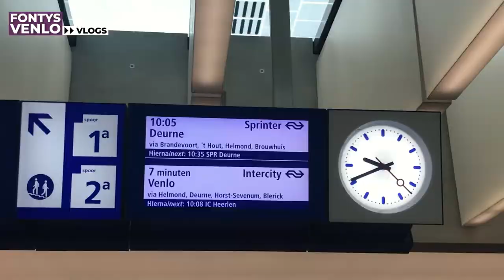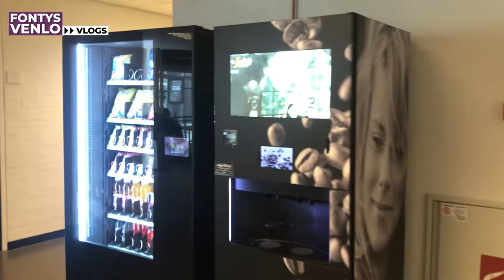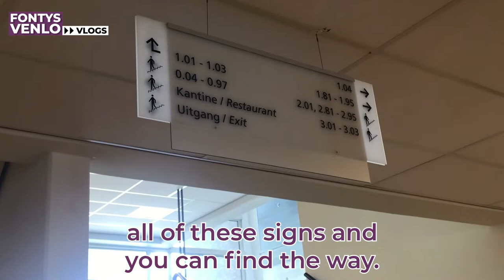Fontys Venlo Vlogs #24: Campus Tour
In this vlog Aniek will show you around at our campus. Questions? You can drop them in the comment box below!